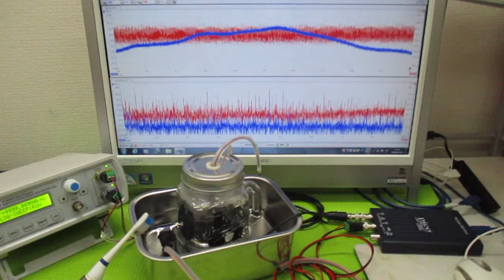超音波の発振制御技術 ultrasonic-labo